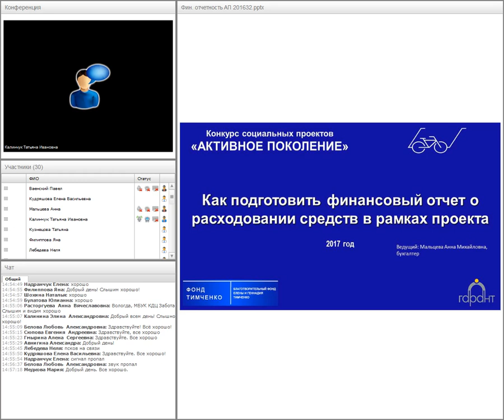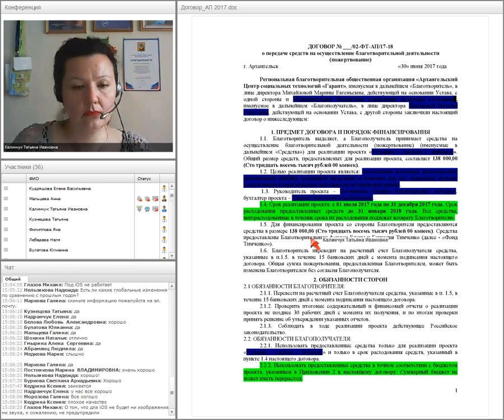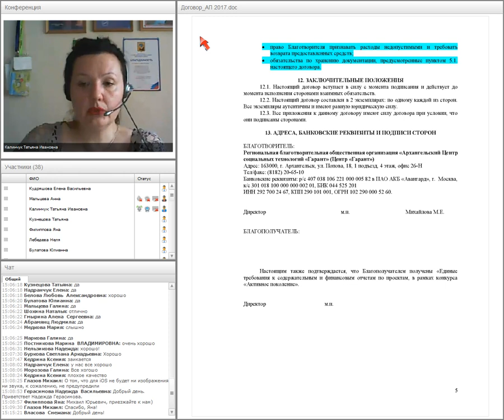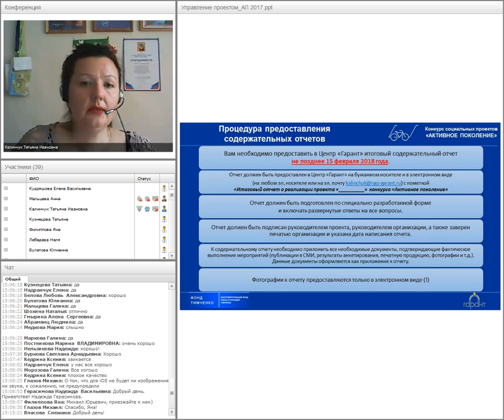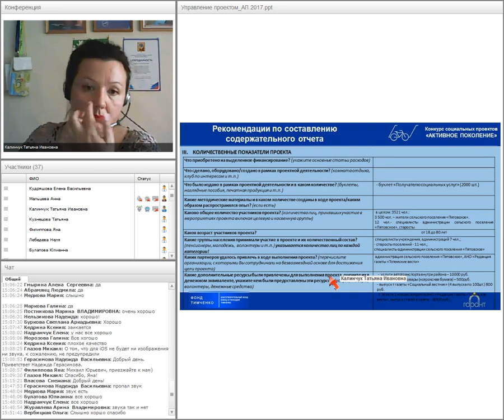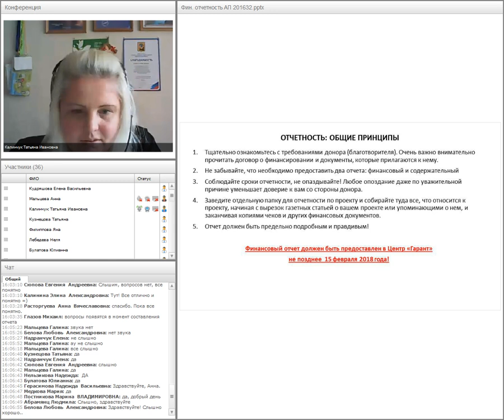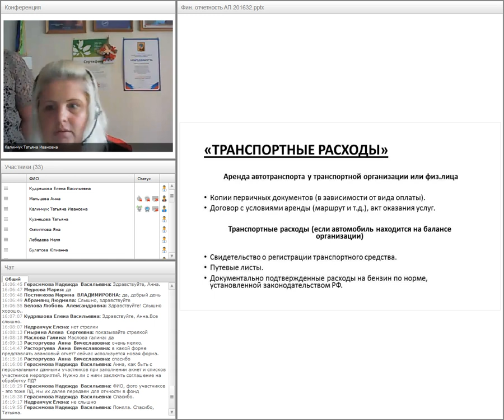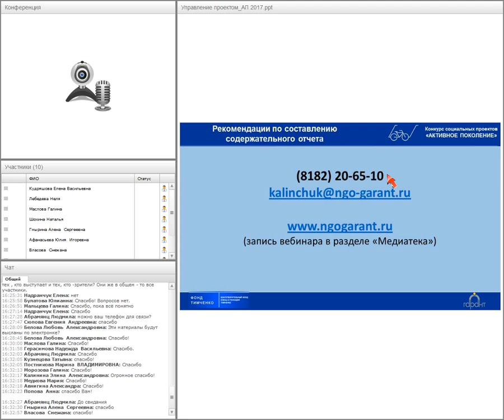Запись вебинара «Управление проектом» для победителей конкурса «Активной поколение» 2017 г.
Вебинар «Управление проектом» посвящен тонкостям работы с социальным проектом конкурса, типичным ошибкам в ведении проекта, содержательной и бухгалтерской отчетности.